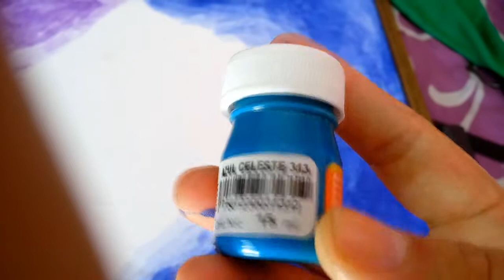Diy cuadro estilo acuarela | Berrybooks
Haz tus propios cuadros decorativos estilo acuarela, de una forma muy facil y muy economica, no te pierdas este tutorial. Espero les guste esta idea y si lo hacen no se olviden de pasarme todas sus creaciones.

SIGUEME POR TODOS ESTOS LADOS